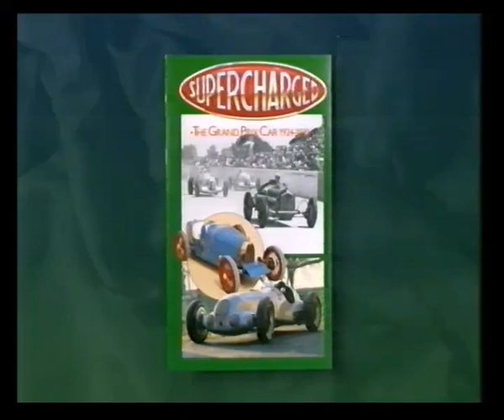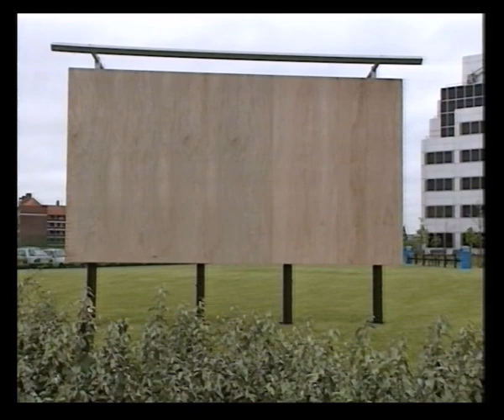BBC2 Continuity | 17th May 1992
Slide: Supercharged Video
Slide: Mastermind (on BBC1)
Slide: The Outlaw Josey Wales
BBC Billboard Art Project
BBC2 ident into The Outlaw Josey Wales